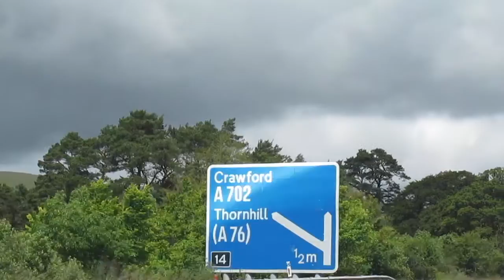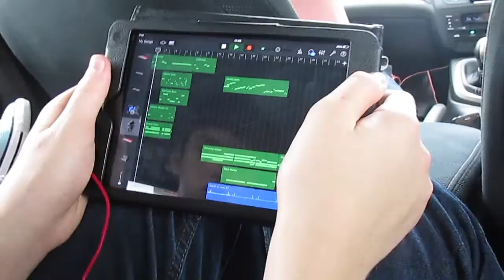Center Parcs #6 Back to Edinburger and up a mountain! w/Mrewanwatson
Today we return to Edinburgh and trek up the amazing Salisbury Crag!

Song: Time Lapse
Artist: TheFatRat

The Passion HiFi - The Art of Soul by Free Hip Hop Beats